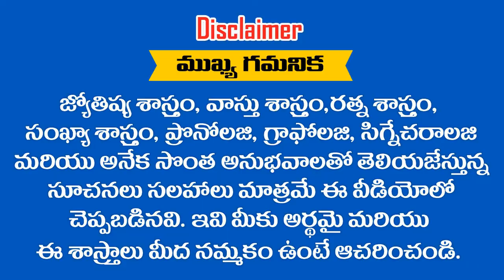మీ యొక్క వివాహపు తేదీ ..? ( 5/1) కాంబినేషన్ అయితే దినదినాభివృద్ధి కలుగుతుంది || RAMM KRISH NIHAN